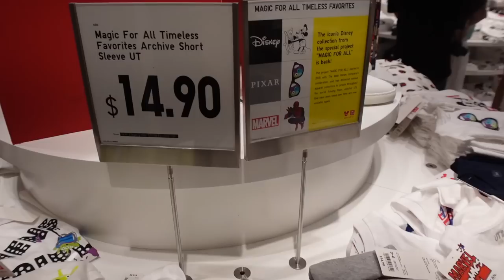It was a rough day, and I was sad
But I forced myself to go to Disney Springs! I hope this helps :)

Jonathan Crichton
6526 Old Brick Rd.